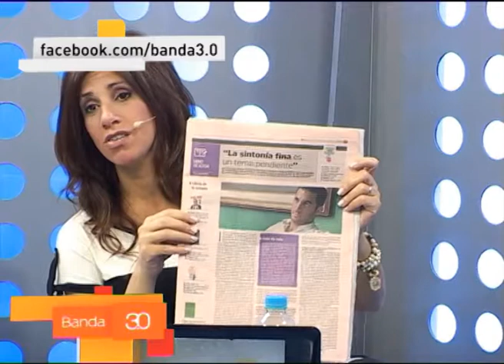TOMBOLINI SOBRE LA INFLACIÓN